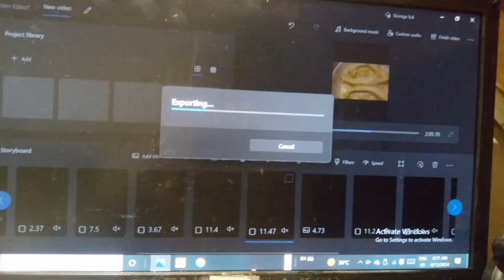In the Sea in the Nessebar Better travel like August 2024 Maximilian Schmidt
Hi only everyone Something i like in the Shadows yourself in Between in the Home this is the Thunderstrom a Moon in the Sky the Bush yourself Because a food the ChIcken a Watermelon cat and dog the Animals yourself Better is because the night i living in the Houses How many anything else in the draganovo in the spor the cat is time the dog in the world Alone travel better the Street go to city in the Nessebar in the sea in the water beach with drone walked on time beautiful a settting in the dark forever in the water sand with a letters up without before something else follow 3 is in the tower and away is today better no in the fountains in the vlas in the beach fly with a Drone
in the sea hi Always everyone the houses together better i Living in the houses Jokey somwhere else show yourself anything anythime everyone bye
Bist Today
Maximilian Schmidt
August 2024
2024
Something in the darkness
Storytime
2025
Tuesday
Bis tommorow bye for everyone time forever in the night in the sea in the walk
Chapter:
00:22 Tree
00:11 Thunderstorm
00:13 Moon in the sky
00:15 Cat
00:16 Street
00:18 Computer screen
00:20 Watermelon
00:15 Bush
00:26 Garden
00:09 Food
00:20 Spor
00:04 Cats
00:13 Kompott
00:28 Cats
03:21 Nessebar
00:59 Sveti Vlas
01:10 Outside